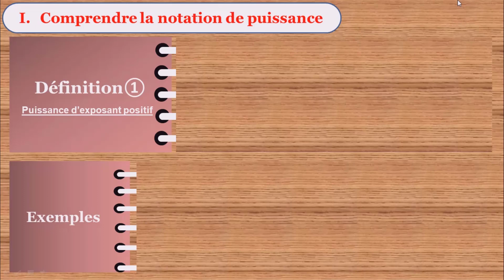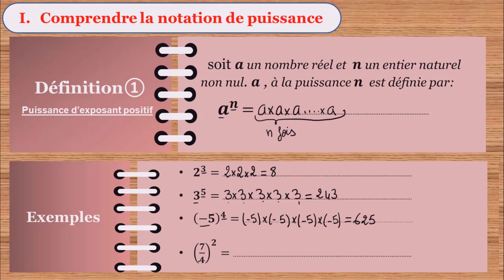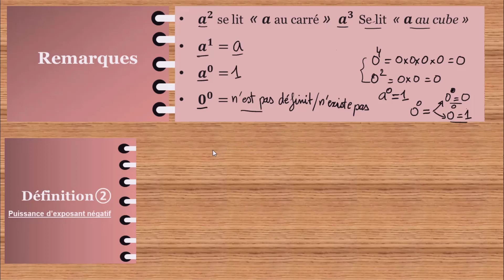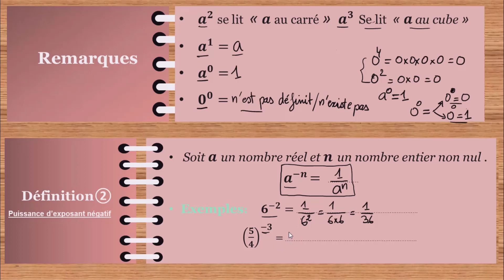Les puissances(Partie1)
cours math